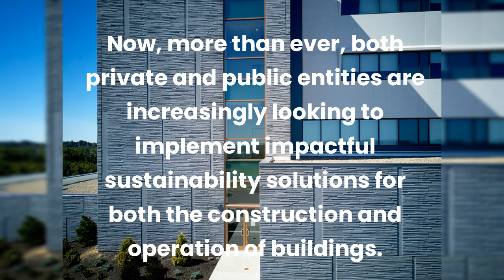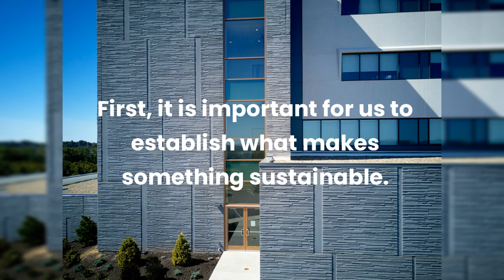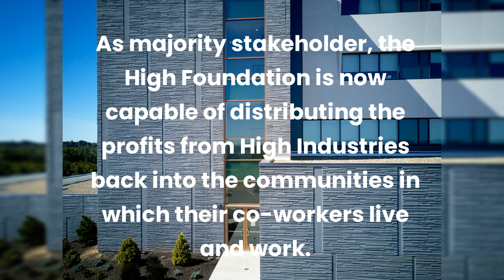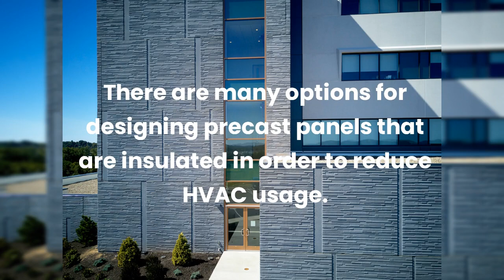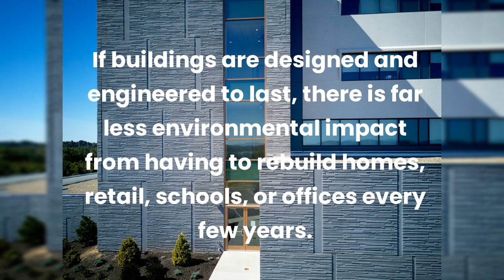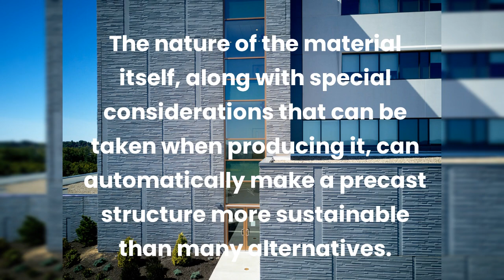Precast Concrete Sustainability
Sustainability of Precast Concrete

Innovative Building Solutions

After water, concrete is the most widely-used substance on the planet. From infrastructure and transportation to commercial buildings and residential uses. Concrete is the foundation of modern development, safeguarding against natural disaster and providing a structure for healthcare, education, transport, energy and industry. Now, more than ever, both private and public entities are increasingly looking to implement impactful sustainability solutions for both the construction and operation of buildings. With nearly 40% of energy-related carbon emissions produced by the global building sector, owners, investors, architects, and general contractors are increasingly turning to precast concrete to enhance the resiliency and sustainability of the built environment.

In the first of two blog posts on sustainability, we’ll dive into the definition of sustainability and how the precast concrete industry and High Concrete Group are actively working to reduce carbon emissions and improve sustainability practices.

Defining Sustainability

First, it is important for us to establish what makes something sustainable. The essence of sustainability is that it enables a balance to be maintained between people and the environment. Sustainable practices ensure that human, environmental, and financial needs are protected. A holistic approach to sustainability focuses on all of these areas.

Human Needs

While environmental impact is important for a company to consider, ensuring the wellbeing of the people within and around the company is also important. This is why, in our sustainability efforts, we are proud of how the High Foundation supports the surrounding community.

High Concrete Group aligns within the High Industries side of the High Companies business, and in March 2022 ownership of High Industries was transferred from the High family to The High Foundation. As majority stakeholder, the High Foundation is now capable of distributing the profits from High Industries back into the communities in which their co-workers live and work. It’s the ultimate commitment to social responsibility and doing business for good in an impactful and lasting way. Founded in 1980, The Foundation’s core areas of giving are inspired by the call to extend ourselves for the common good to solve problems in the areas of education, housing, transportation, healthcare, financial literacy, childcare, nutrition and more.

Financial Needs

Concrete by nature is affordable and renewable due to the abundance of materials needed to produce it. The use of aggregates allows for flexibility in which kinds of stone, gravel, sand, etc. can be used. Unlike traditional building materials that require more specific sources, such as wood or masonry, concrete can often be produced with recycled or locally sourced materials. Even types of industrial waste can be used in concrete production. At High Concrete Group, we are finding new ways to reduce emissions through our concrete mixes. We utilize a low water-to-cement ratio along with a significant amount of recycled slag.

Precast concrete is also unique in its ability to create minimal waste products. Compared to traditional cast-in-place concrete, there is less risk of producing excess or potentially wasting material that might begin to harden before being poured. Producing pieces in a controlled environment allows for more accurate estimates of needed material, along with the ability to pour at the same location where the concrete is mixed.

Environmental Needs

Precast concrete structures are highly effective at maintaining stable indoor environments. Panels reduce noise from outside and are energy efficient. There are many options for designing precast panels that are insulated in order to reduce HVAC usage.

Building a structure consumes large amounts of both energy and material. If buildings are designed and engineered to last, there is far less environmental impact from having to rebuild homes, retail, schools, or offices every few years. Precast concrete can have extremely high longevity due to its durable properties. In areas with harsh weather conditions, precast structures can withstand temperatures, storms, or seismic activity that would otherwise be devastating.

Because precast concrete pieces have such longevity, it is also important to note that these panels can be taken apart and reused. If a structure’s use changes or expansions are needed, parts of it can be removed without the need for demolition.

Simply by using precast concrete, structures can quickly qualify for LEED certification. The nature of the material itself, along with special considerations that can be taken when producing it, can automatically make a precast structure more sustainable than many alternatives.